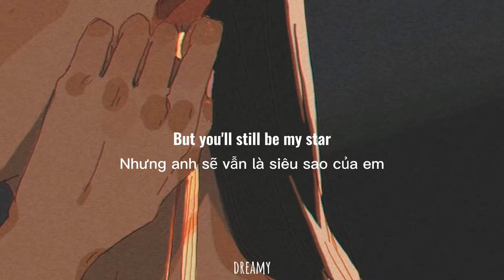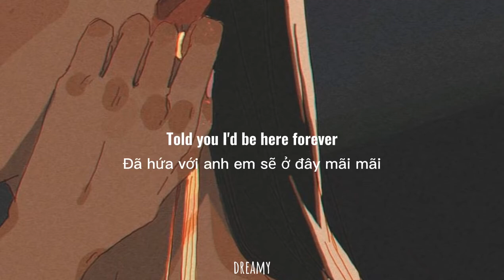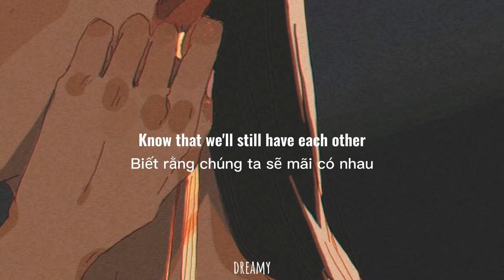[Lyrics Vietsub] Umbrella - Ember Island | Remix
🌿Lyrics:
Because

Because

DREAMY is a non-profit channel with the purpose of promoting music, if you are an Artist / Producer who is unhappy and wants to take down your music or work, please contact us directly via gmail '' '' and we will directly delete it immediately.